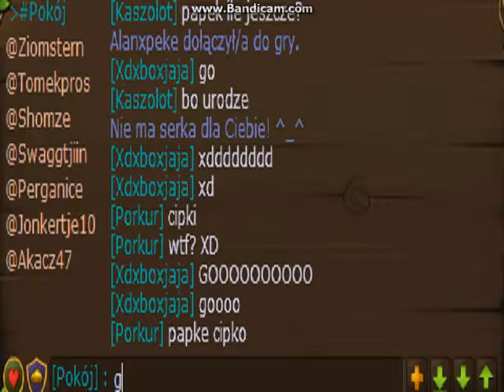Papkepolak 58k Cheese